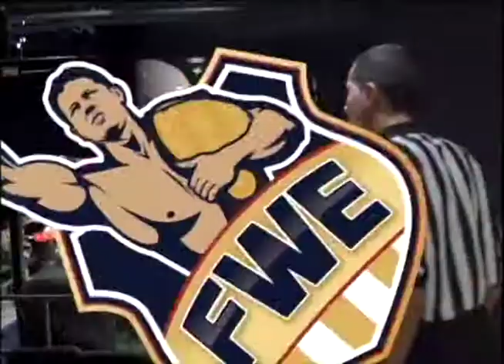Malta The Damager vs Joey Ace